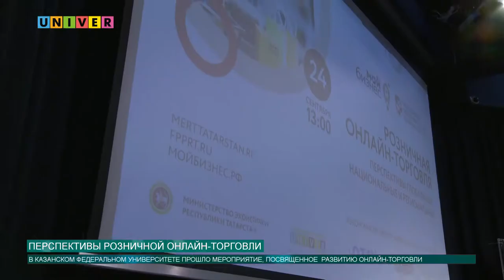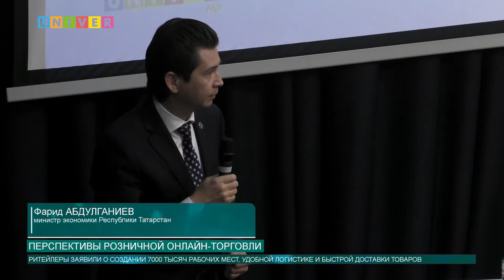ПЕРСПЕКТИВЫ РОЗНИЧНОЙ ОНЛАЙН-ТОРГОВЛИ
В Казанском федеральном университете прошел дискуссионный  клуб  КФУ на тему: "Розничная   онлайн - торговля. Перспективы глобальные, национальные  и региональные